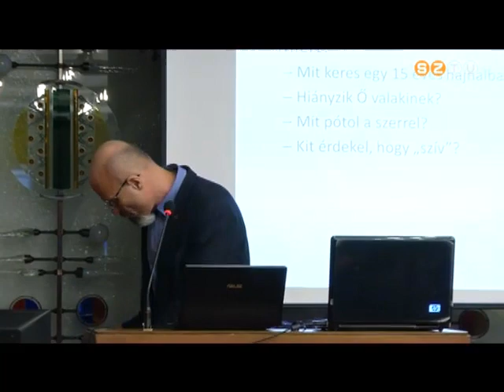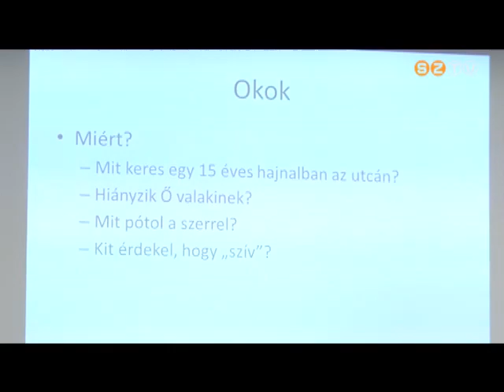Zacher Gábor: Miértek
Zacher Gábor toxikológus előadása a 2013-as Szociális Héten.